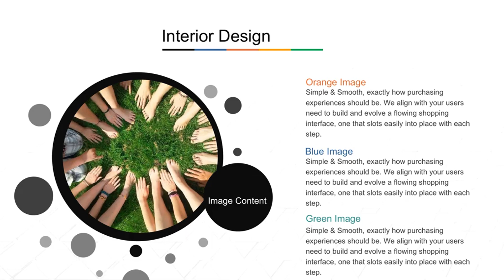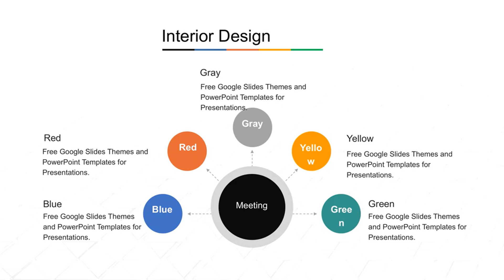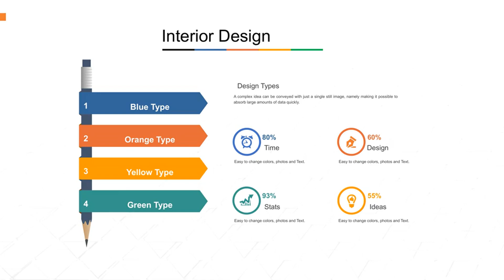Interior Design Presentation Template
Free Interior Design PowerPoint Template is a modern template design for house designing.
The design template is awesome and latest style for PPT presentations to be utilized in the main slide design or in the background of the slide designs.